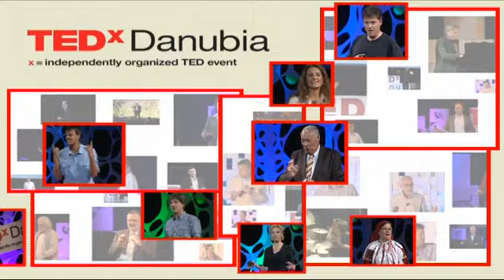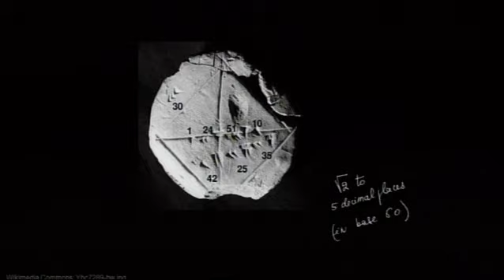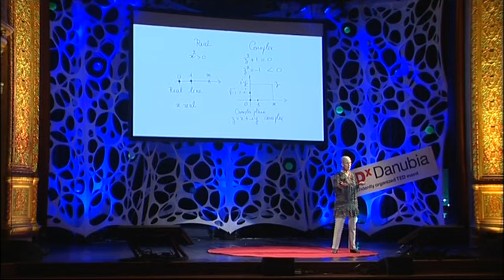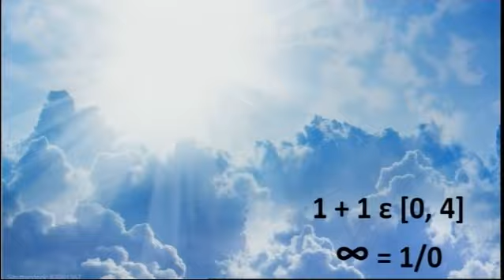TEDxDanubia 2011 -- Françoise Chatelin - Mathematics of Life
Françoise Chatelin is a Professor of Mathematics at the University of Toulouse 1 Capitole and head of the Qualitative Computing group at the Centre Européen de Recherche et de Formulation Avancée en Calcul Scientifique (Cerfacs) in Toulouse, France. Her expertise ranges from spectral theory for linear operations in Banach spaces to finite precision computation of very large eigenproblems. She currently investigates the mathematical ways by which the human mind builds its image of the world.